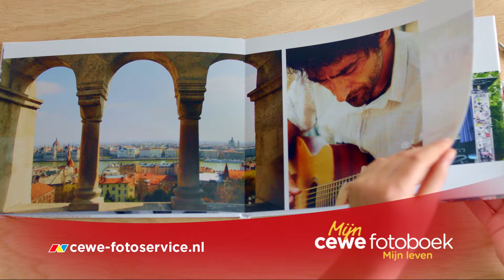CEWE TV Spot 2017 Tag-on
Een prachtig resultaat op echt fotopapier! Mijn CEWE FOTOBOEK